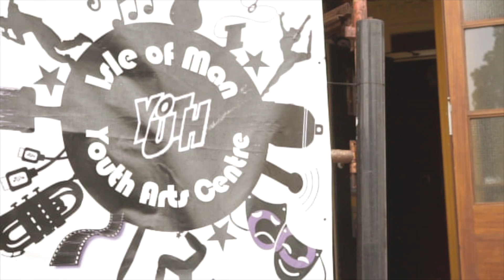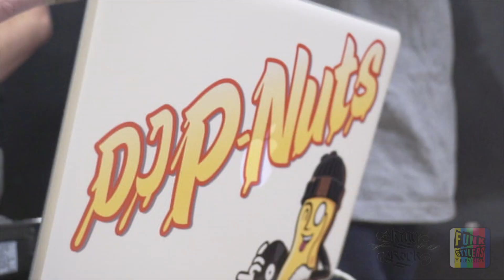FSTV | King of the Rock 2015 | Official Trailer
Event: King of the Rock 2015
Date: 4th July 2015
Location: Kensington Road Youth Arts Centre, Isle of Man
Organiser: Dave Cowley
Judges: Curtis Zeeman Young, Beanz Leedz, RawGina Roberts
MC: Swifty
DJ: P-Nuts

Featured:
 - Beginner's Breakin' (Break Dance) workshop (Swifty Swift)
 - DJ workshop (DJ P-Nuts) Tom Pasquill
 - Graffiti art workshop (Hyro Graff)
 - Graffiti wall collaboration project
 - The first ever IOM Kids Breakin' Competition (under 16's)
 - Locking workshop with Tomi Yau
 - Power and Conditioning workshop with Beanz and Gina
 - Footwork and drops with Zorro

Also supported by the fundraising efforts of the IOM bboy community